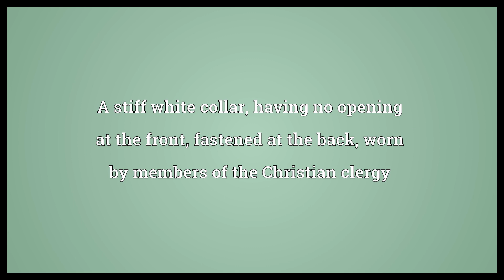Clerical collar Meaning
Video shows what clerical collar means. A stiff white collar, having no opening at the front, fastened at the back, worn by members of the Christian clergy.  Clerical collar Meaning. How to pronounce, definition audio dictionary. How to say clerical collar. Powered by MaryTTS, Wiktionary